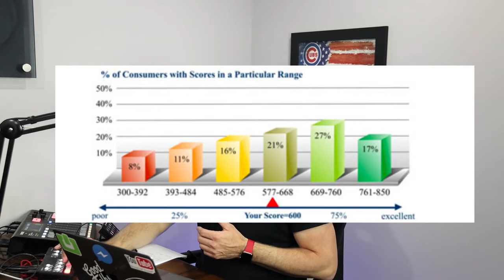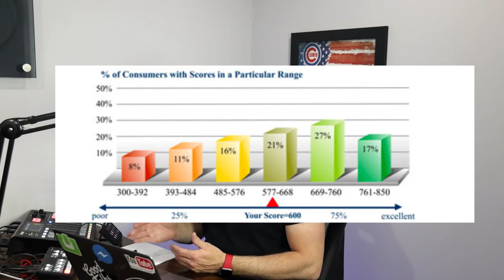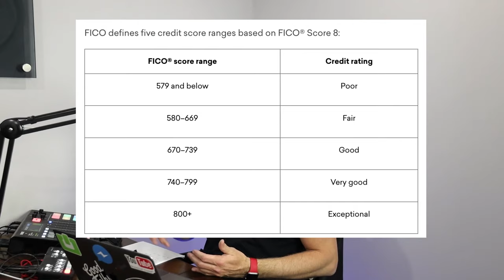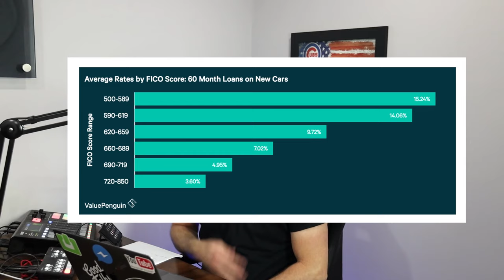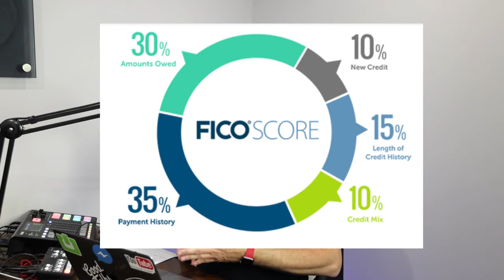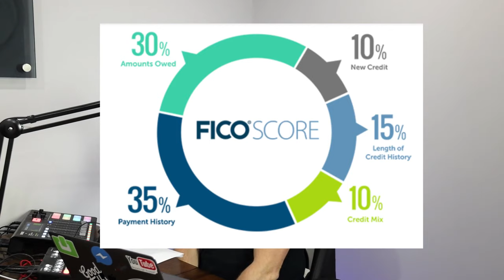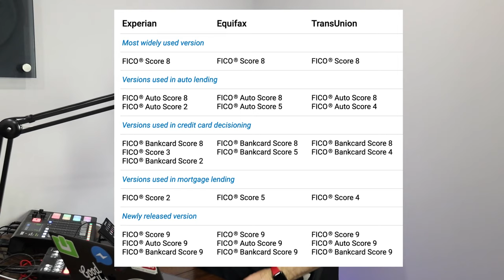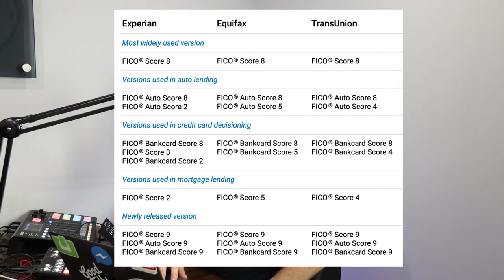How to build your credit score.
Buying A Car Doesn't Have To Suck™️

Most consumers use credit to buy cars. ALL consumers need to have a credit score. We talk about HOW banks look at more than your credit score to approve your loan.